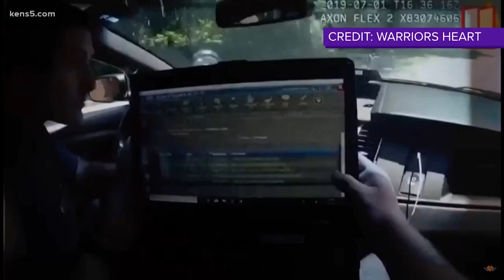New ‘Warriors Heart’ film highlights life-changing recovery stories of veterans